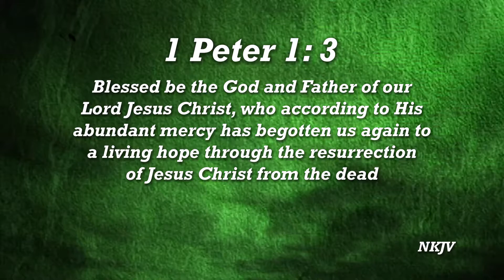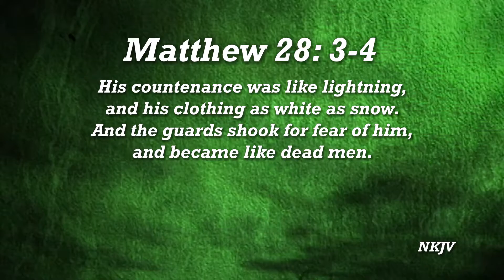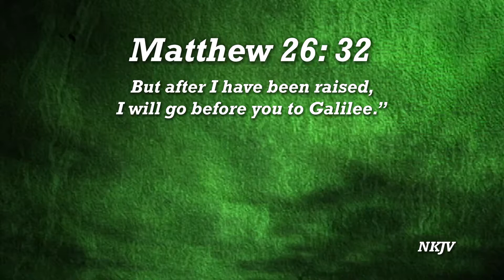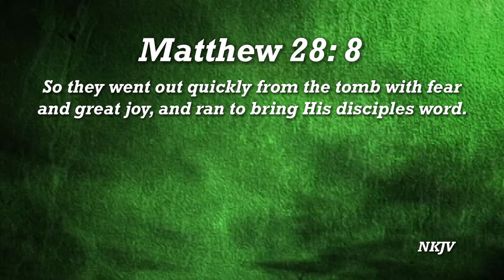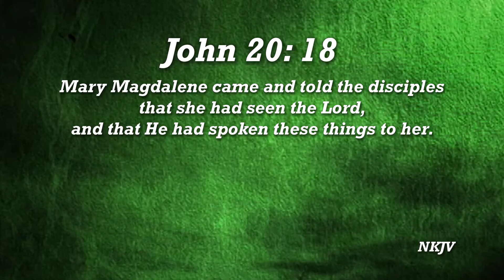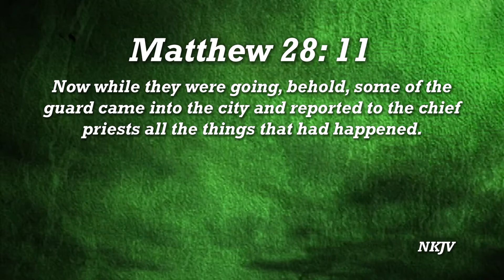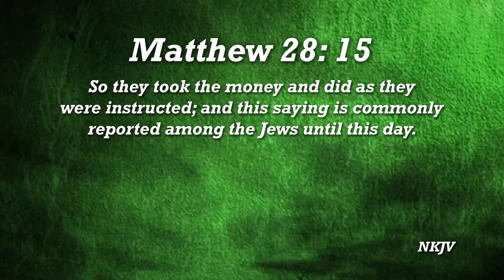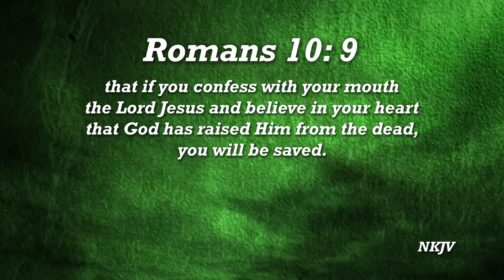The Book of Matthew Chapter 28 Part 1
Matthew Chapter 28  Part 1 "The King Resurrected"
Pastor Tom Luitwieler
07/26/2015